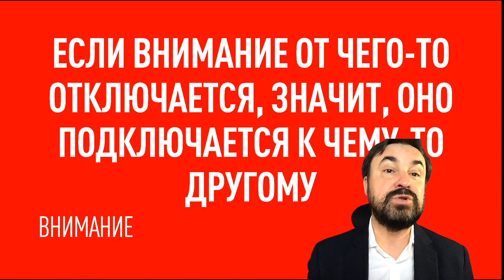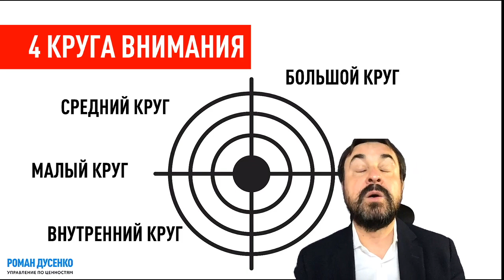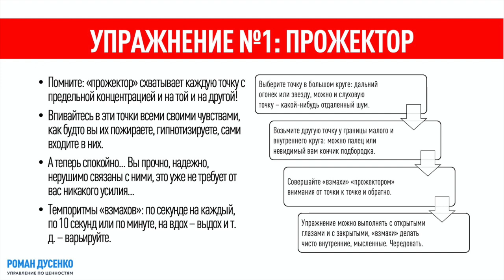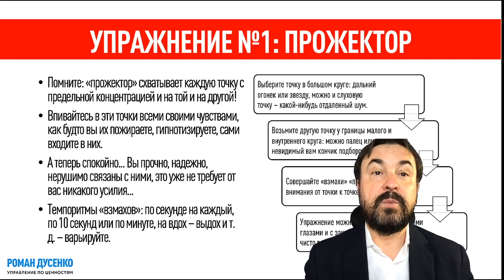КАК ТРЕНИРОВАТЬ МОЗГ РАЗВИТЬ ВНИМАНИЕ И ПОВЫСИТЬ КОНЦЕНТРАЦИЮ УПРАЖНЕНИЯ НА НА НАБЛЮДАТЕЛЬНОСТЬ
КАК ТРЕНИРОВАТЬ МОЗГ РАЗВИТЬ ВНИМАНИЕ И ПОВЫСИТЬ КОНЦЕНТРАЦИЮ УПРАЖНЕНИЯ НА РАЗВИТИЕ ВНИМАНИЯ И НАБЛЮДАТЕЛЬНОСТИ